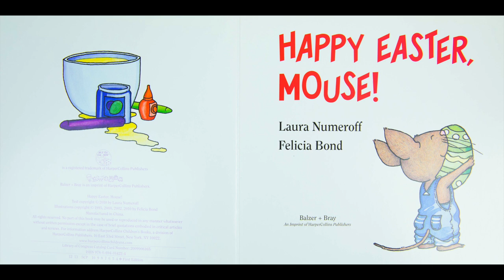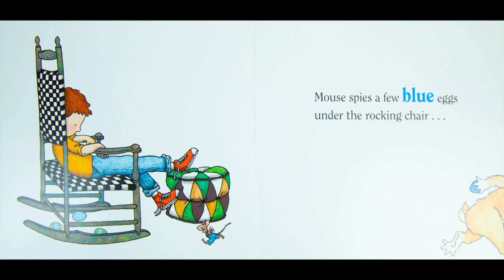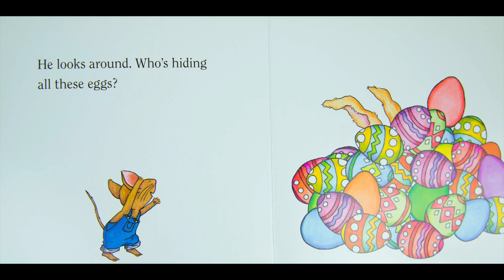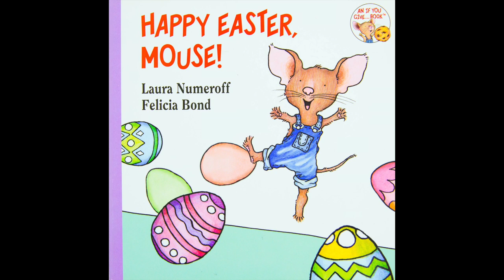Happy Easter, Mouse! by Laura Numeroff & Felicia Bond | READ-ALOUD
Ryan and Craig read aloud "Happy Easter, Mouse!" by Laura Numeroff & Felicia Bond.